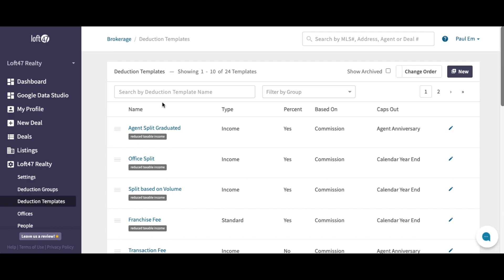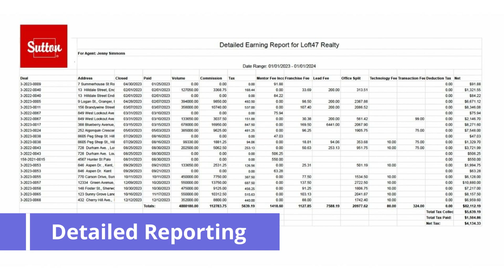LOFT47 + SUTTON GROUP REALTY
Loft47 is a proud partner of the  Sutton Group Realty Franchise and in this video we take a look at some of the amazing features of the Loft47 program and how they can help all Sutton Group Realty brokerages.